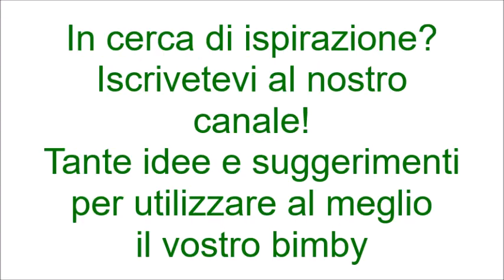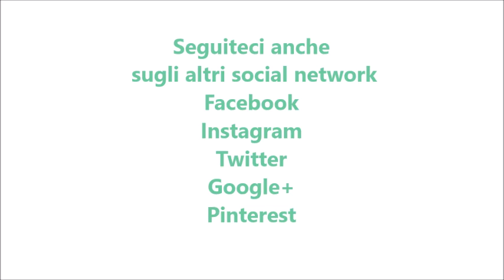Sugo bianco di ricotta e zucchine per bimby TM6 TM5 TM31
Ingredienti:
300 g di zucchine tagliate a cubetti
200 g di ricotta di pecora
30 g di cipolla
20 g di mandorle pelate
1 mazzetto di basilico
50 g di parmigiano
40 g di olio e.v.o.
mezzo cucchiaino di sale
1 pizzico di pepe nero
1 pizzico di noce moscata